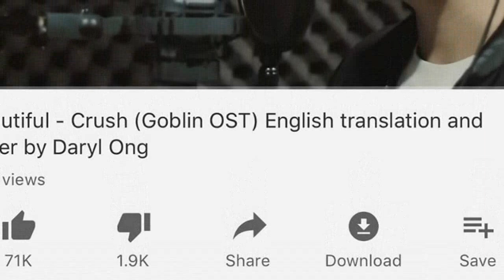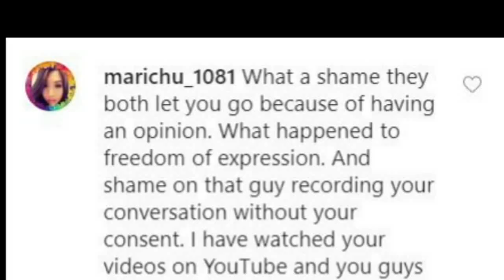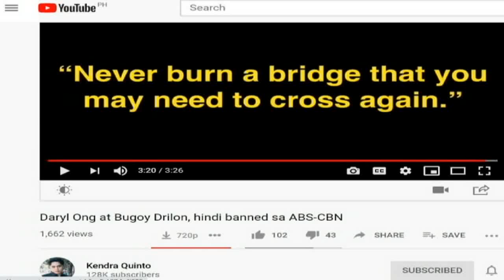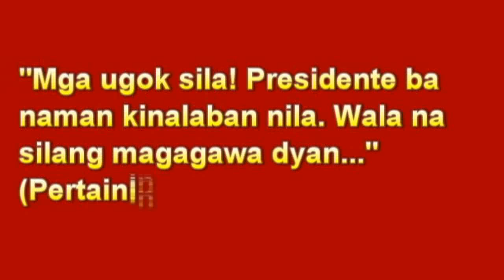ABS-CBN TINAWAG NI DARYL ONG NA "UGOK"! KAYA KAPAMILYA BOSSES NAG-REACT! THE OTHER SIDE OF STORY!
ABS-CBN CAM IBINUNYAG ANG TOTOONG SINABI NI DARYL ONG TUNGKOL SA FRANCHISE RENEWAL. BUGOY DAMAY LANG!